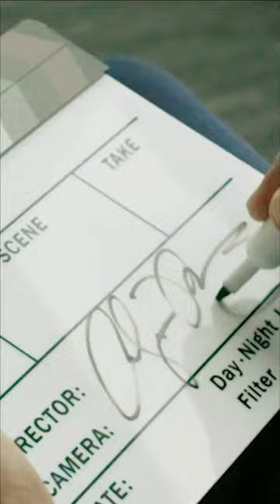History of FIBA Basketball World Cup Documentary out now!